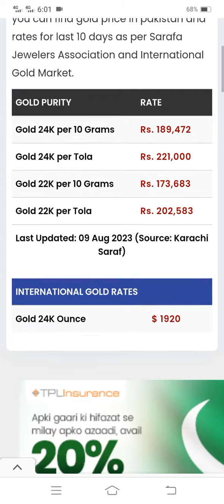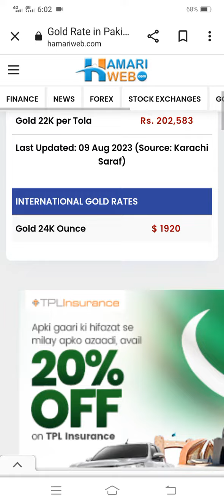Gold rate today | Gold Price today | 10-08-2023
Gold price daily update In this video you find all updates about gold prices and dollar rates 💵, In this video you can check the record of previous and latest gold price and also Dollar rates 💰 Today Gold Rate in Pakistan, Gold Rate in Pakistan, Gold Price Today, Gold price in Pakistan, Gold Rate in pakistan, pakistan main soonay ki qeemat, aaj sonay ka rate, aaj gold rate, gold ki nai qeemat, per tola gold rate, 24 karat gold rate, 22 karat gold rate today, gold rate news, latest news, breaking news Gold investment business is profitable able business or flop business in the video we will discussed about gold business specially gold investment in Pakistan. The video most important for those people who want to buy or sale the gold. Also important for those people want to purchase the gold or invest in gold business we will discuss some point which helps to invest in gold. If you underst and these point you will be able to do Gold investment business. These points are how to check the quality of gold, also we will talk on how to check the exact weight of gold, we will discuss which charges are also included with the gold price and finally we will tell you some tips regarding to Gold investment business.

gold investment
gold news today
gold price
gold rate
gold rates
gold rates in pakistan today
gold today
gold update